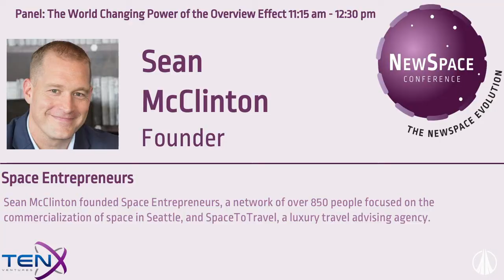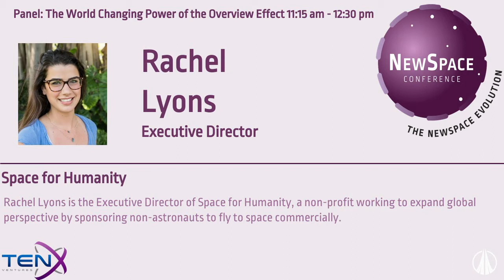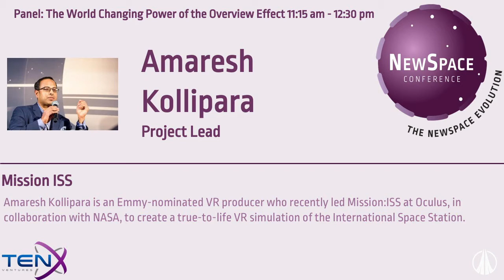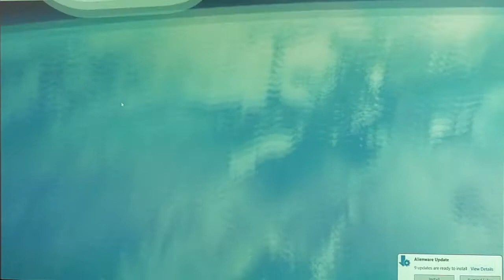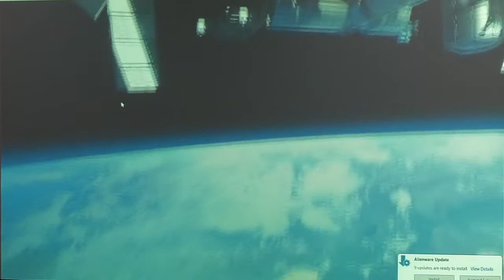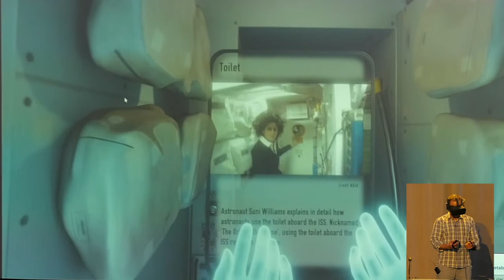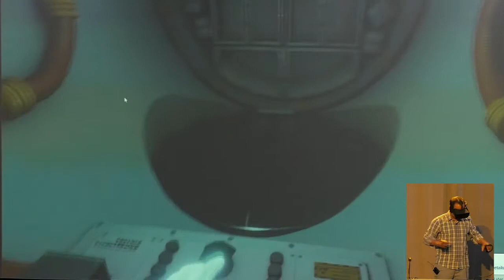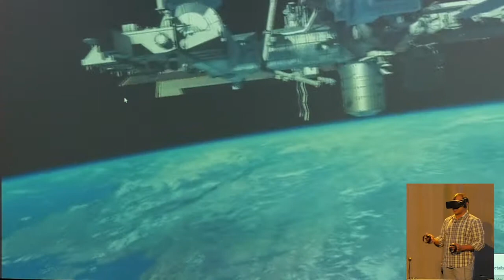NewSpace 2019 Day 3 Panel: The World Changing Power of the Overview Effect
Day 3 - Evolution of the World
Moderator: Sean McClinton, Space Entrepreneurs

Panelists:
Amaresh Kollipara, Mission ISS

Rachel Lyons, Executive Director, Space for Humanity

Lynette Shaw, Fellow, Michigan Society of Fellows, University of Michigan